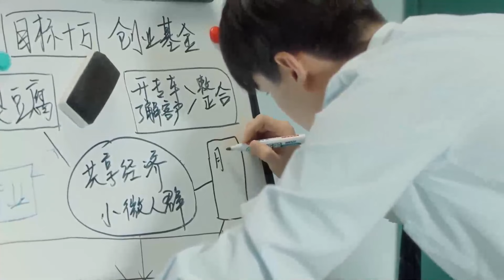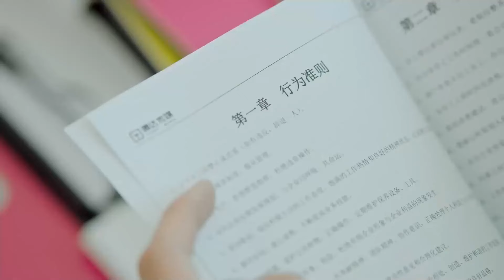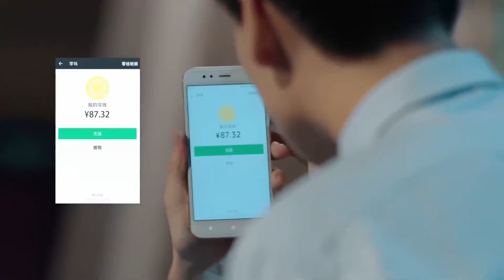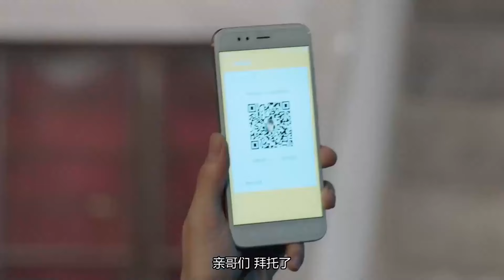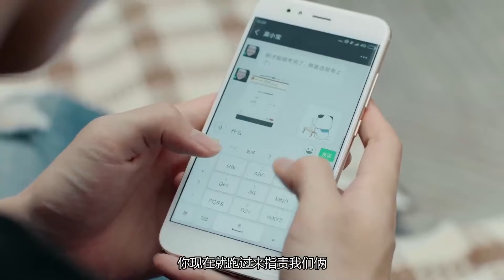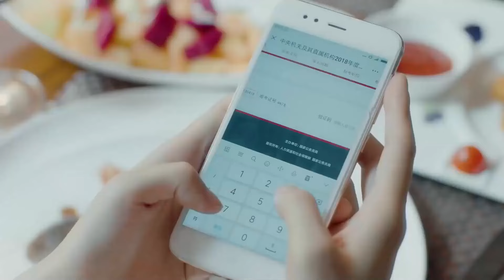MUTLISUB【My Hansome Boss is Flirting With me.】▶EP 10 Wang Yibo Xiao Zhan Zhong Chuxi ❤️Fandom